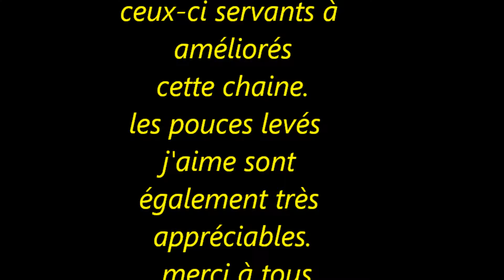Présentation de mon matériel par Capitain Flam (l'original)-par G.58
Présentation au détail de mon matériel.
une photo de l'ensemble est prevue cet été a l'ombre du noisetier.